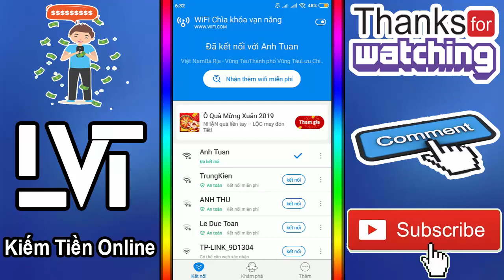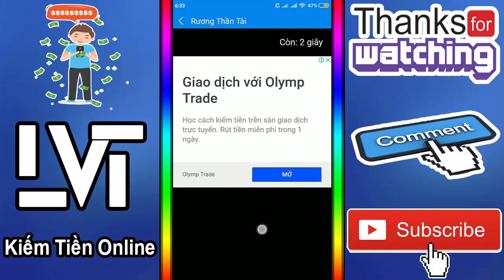Mở Rương Kiếm Thẻ Cào Điện Thoại - Chìa Khóa Vạn Năng - LVT | Kiếm Tiền Online